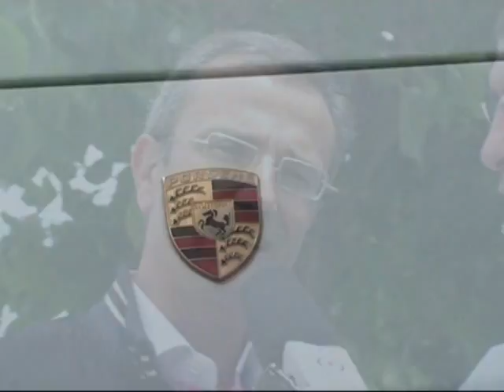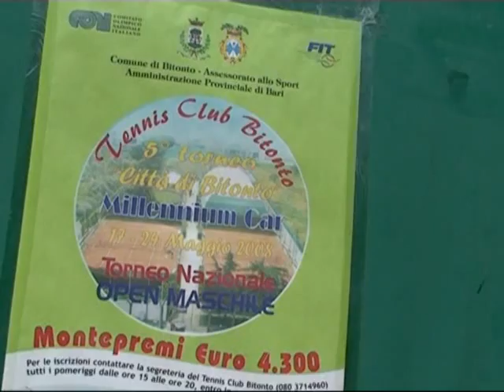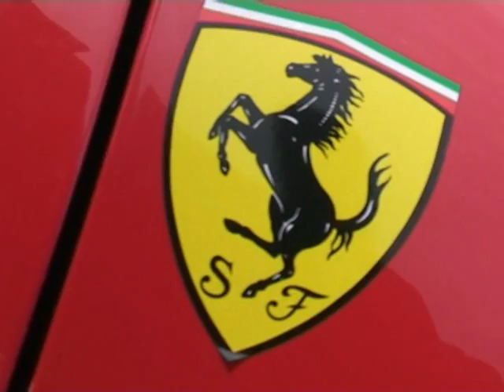BITONTO - Le Challenge Supercar della PDM Racing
Auto mozzafiato in esposizione statica al Circolo Tennis di Bitonto.
Servizio a cura di Maurizio Loragno, riprese e montaggio Mimmo Latilla, produzione Btv